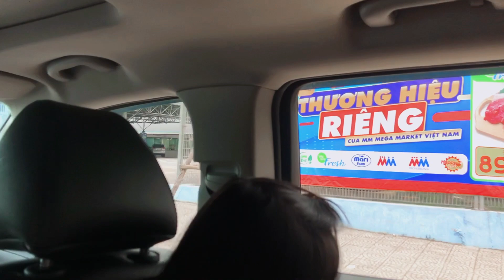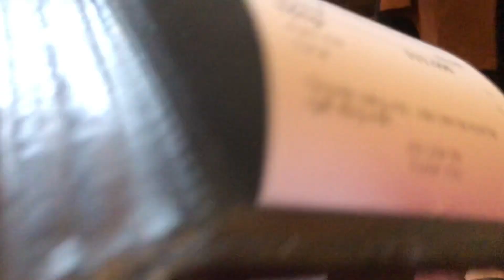Gia đình Việt Hàn Family | Chồng Hàn dẫn vợ con đi ăn nhà hàng Việt Nam | Jang Family TV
Mọi người hãy cho gia đình Việt Hàn mình 1 thích, bình luận, và đăng ký nhấn chuông ủng hộ gia đình mình với nhé! Mong nhận được bình luận góp ý của mọi người để video của gia đình được cải thiện hơn ạ.

SUBSCRIBE cho gia đình mình cũng như đừng quên ấn vào chiếc chuông nho nhỏ bên cạnh nút SUBSCRIBE để không bỏ sót một video nào từ gia đình mình nhé.

Từ khóa tìm kiếm trên Google:

gia đình việt hàn family; gia đình việt hàn; cách làm hàu sữa nướng phô mai; hàu sữa nướng phô mai bằng giấy bạc; Jang Family TV;Hôm nay gia đình Việt Hàn nhà mình ăn hàu sữa nướng phô mai. Nước sốt giấm ớt chua ngọt Hàn Quốc ăn kèm rất ngon luôn ạ.

gia đình việt hàn family; gia đình việt hàn; vợ Việt chồng Hàn; cách làm Sushi đậu hũ; cách làm pizza tại nhà; Jang Family TV;